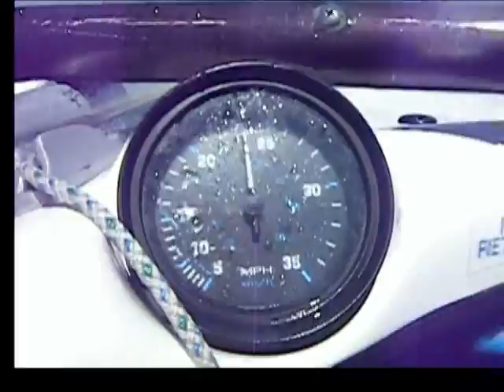Tester TF zippie